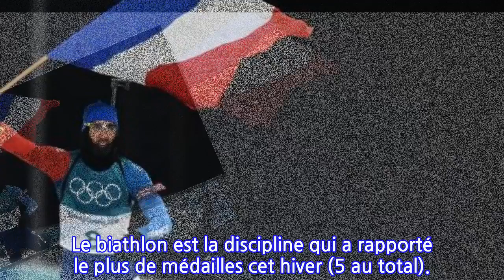Jeux olympiques : une belle moisson française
Les athlètes français ont laissé leurs traces sur la neige de Corée. Quinze médailles tricolores, c'est autant qu'il y a quatre ans, mais cinq titres olympiques, c'est un nouveau record. Avec Martin Fourcade, il n'y a pas eu photo... sauf une fois, lorsqu'il a battu à la photo-finish l'Allemand Schempp d'une chaussure. Trois médailles d'or en six courses, et désormais cinq titres olympiques : aucun Français n'a fait mieux que Martin Fourcade dans l'histoire des Jeux. Le biathlon est la discipline qui a rapporté le plus de médailles cet hiver (5 au total).